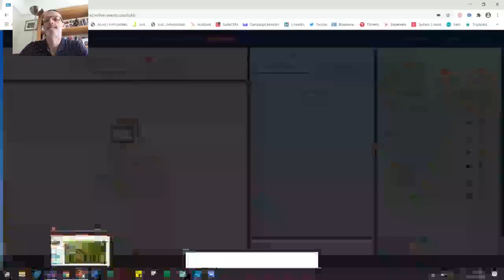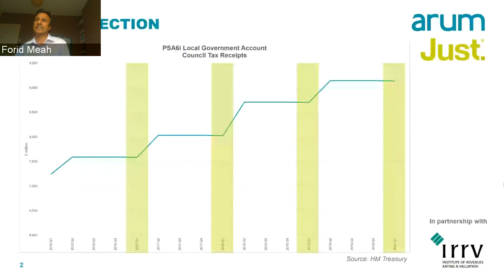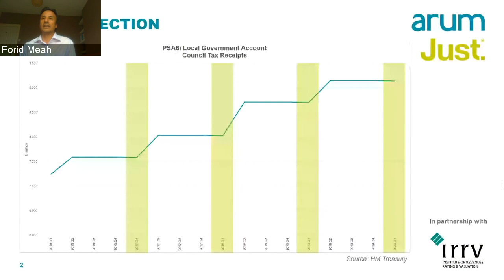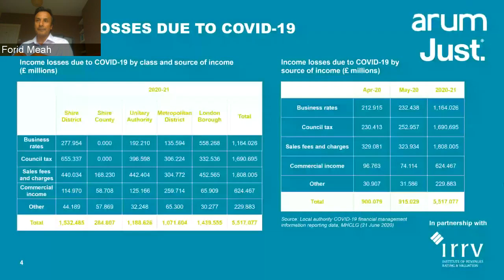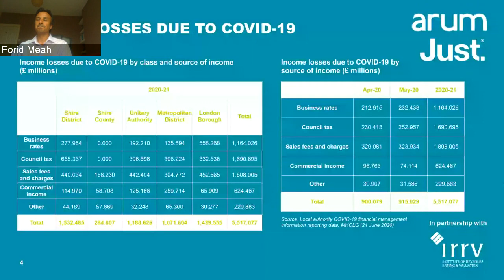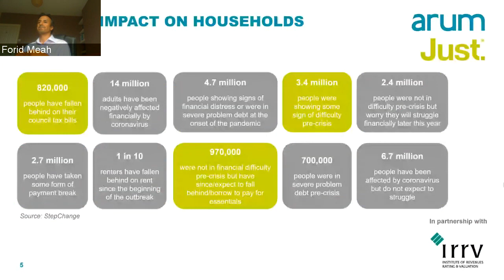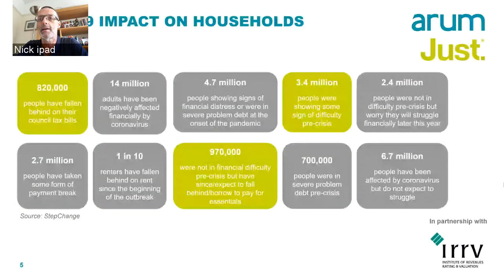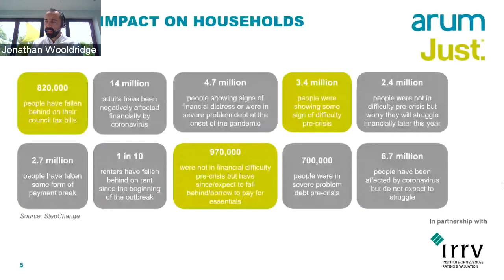Arum & Just webinar: Role of enforcement in collecting CT debt post COVID-19